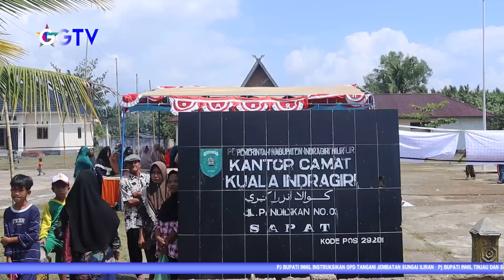Pj BUPATI TINJAU PASAR MURAH DI SAPAT